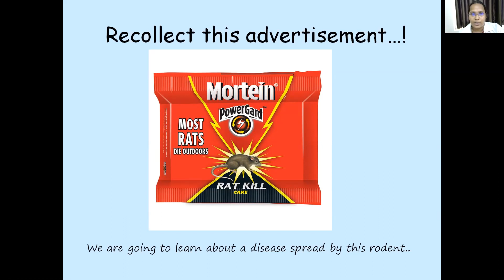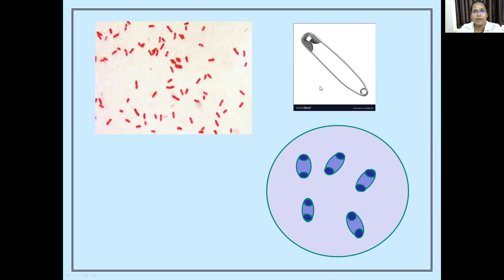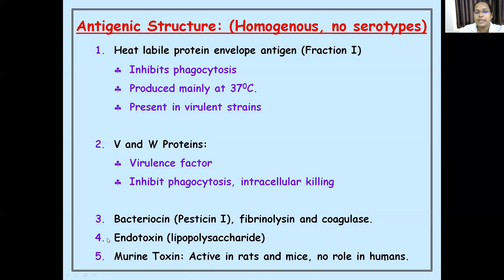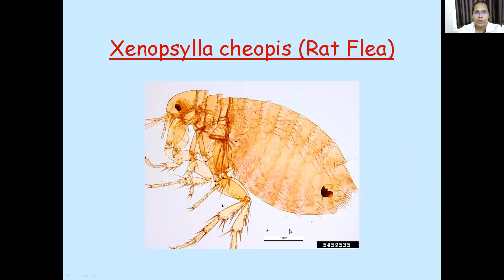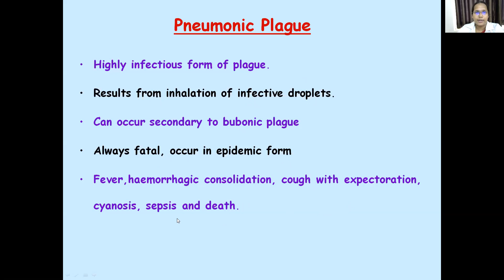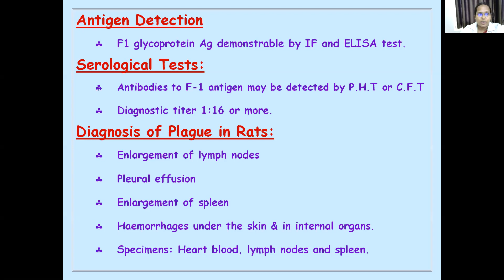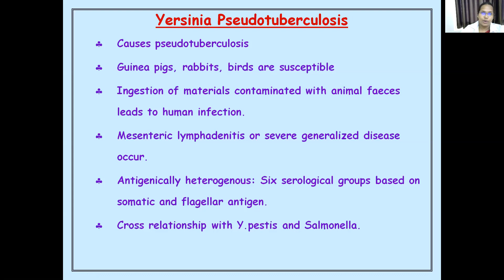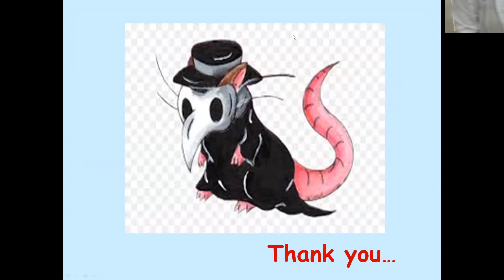Mrs Archana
Yersinia